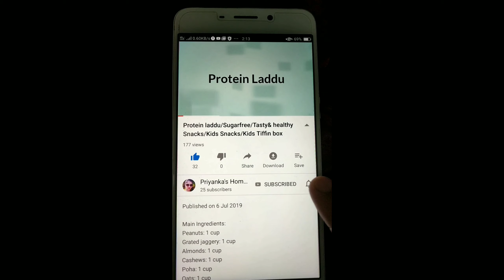Veg.Hakka Noodles/Indo-Chinese Recipe/Kidstiffinideas/Veg Chowmein Noodles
Main Ingredients:
Whole wheat noodles: as per requirement
Ginger garlic paste:  1 tablespoon
Slices/ finely chopped: 1onion
Julliens of capsicum: 1-1/2 capsicum
Shreaded carrot       : 1 carrot
Finely chopped: 5-6 French beans
Shreaded cabbage: 1-1/2 cup
White vinegar :  1tablespoon
Dark soya sauce:  1 tablespoon
Tomato ketchup:  1 tablespoon